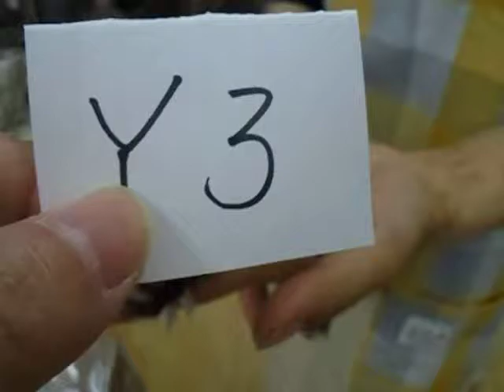Y3 フェレット（ブラックセーブルミット・女の子）